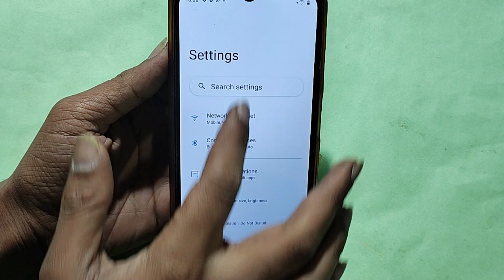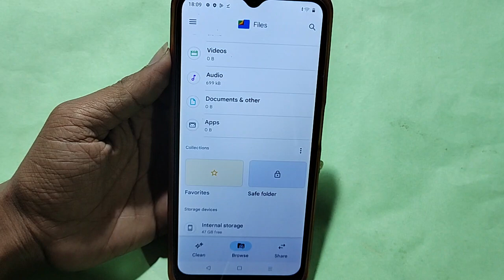HOW TO HIDE PHOTO VIDEO, Photo and video chhipaye, Oppo A79 5G photo hide kaise kare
Best powerful CPU under 10k

60-Inch Tripod with Bag

7 Socket 6A Extension Board